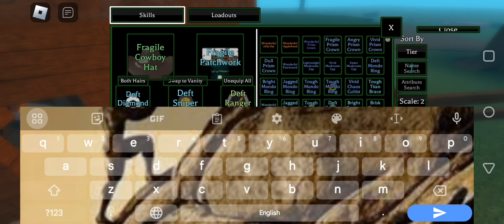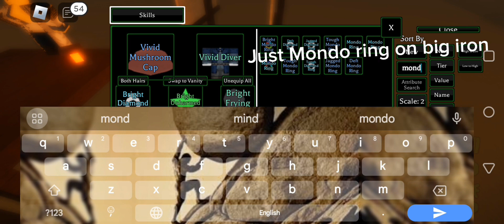[Pilgrammed] All achievements and how to get it!!!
I HAVE TO REPOST THIS VIDEO 3 TIMES FOR DIFFERENT FLAWS!!!😡😡😡